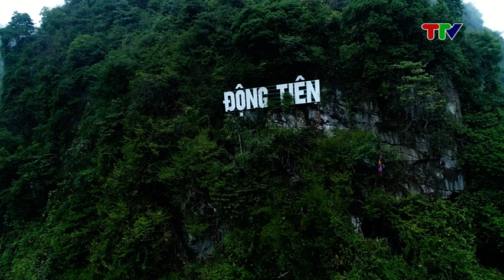GIAI ĐIỆU XỨ TUYÊN NGÀY 29-6-2019